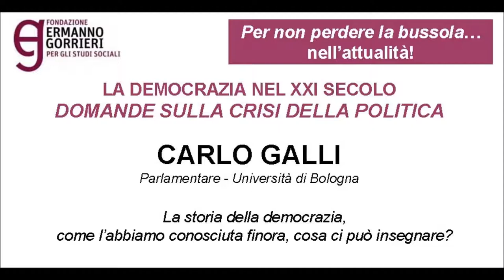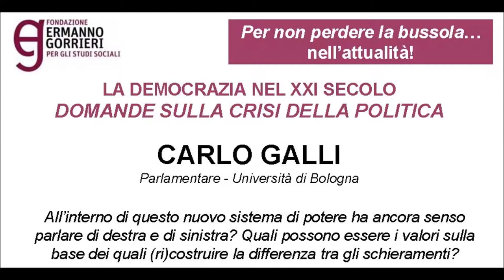La democrazia nel XXI secolo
Quinto e ultimo incontro de "Per non perdere la bussola...nell'attualità" tenutosi il 30 marzo 2015 con CARLO GALLI (Parlamentare e Docente all'Università di Bologna)